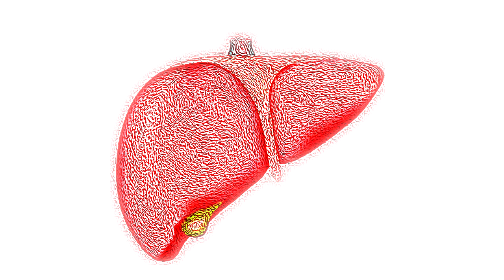Napar z OSTROPESTU - przepis